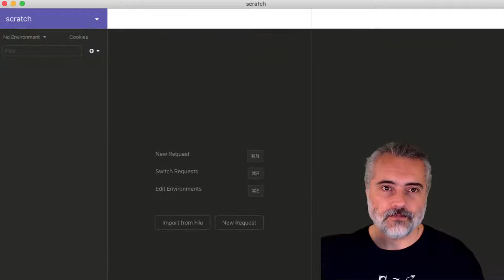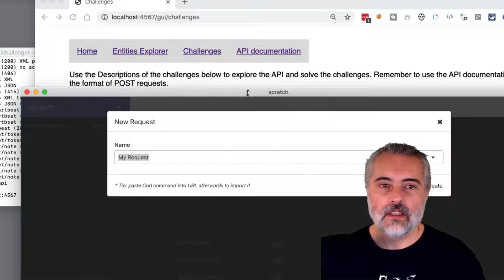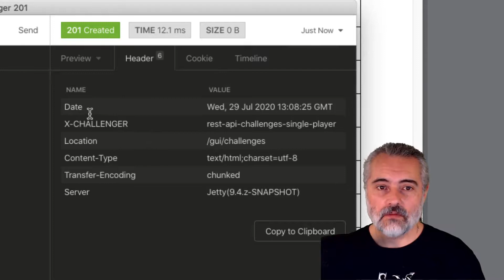API Challenges - How to Solve POST Challenger 201 in Insomnia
Learn how to solve the first API Challenge, which requires:

- POST an HTTP Request
- identify a Custom HTTP Header
- Use a custom HTTP Header in a request

This video shows how to complete the challenge using Insomnia.